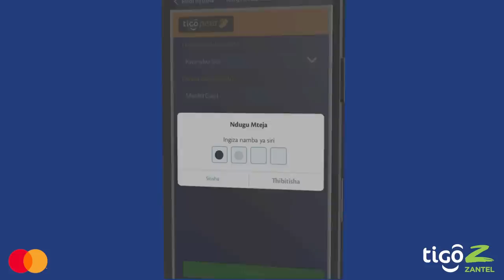Jinsi ya kutengeneza Tigo Pesa Mastercard kwa matumizi ya siku 90